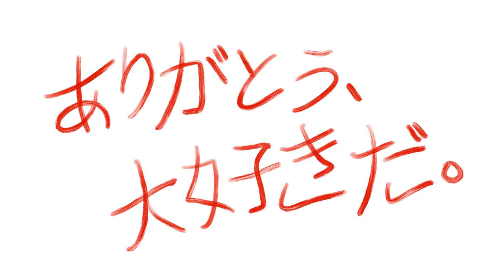♡ ありがとう、大好きだ。♡